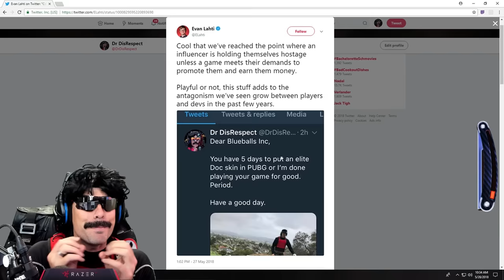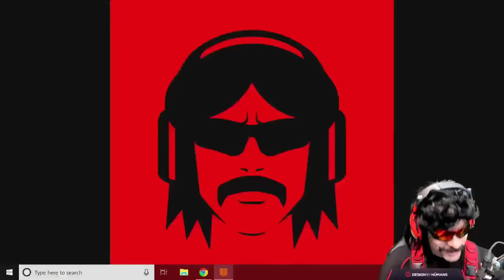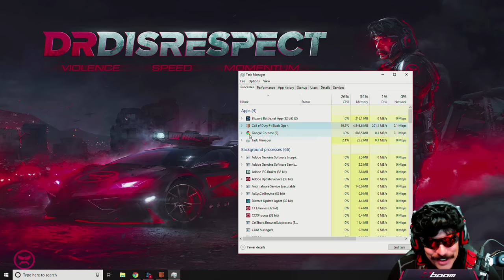Over 20mins of DrDisRespect rants and rage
A compilation to celebrate what we all know the Doc for the most, his funny rants and rage moments!